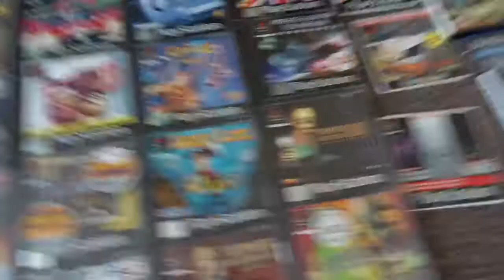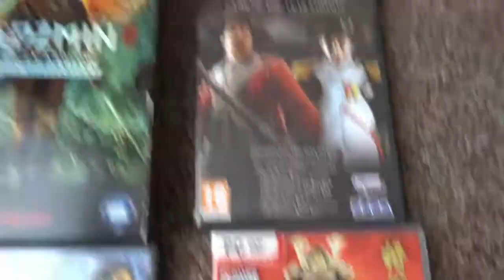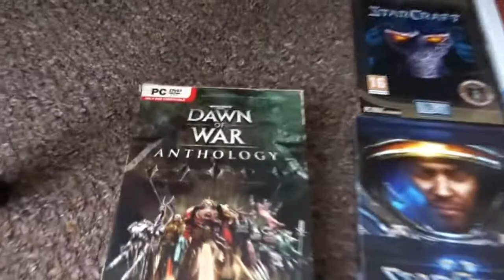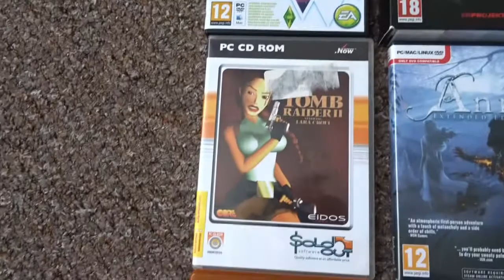Unfeniksing - Vlog # 1 - Wjazd na chatę